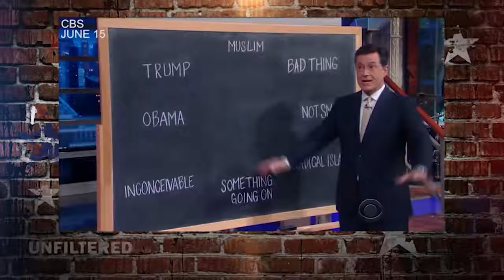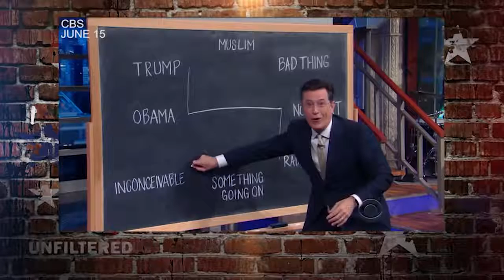Thomas Ruskin Appears on Newsmax - Stephen Colbert's Anti Semitic Trump Sketch 06-24-2016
Thomas Ruskin, Retired NYPD Detective and President of CMP Protective & Investigative Group joins Dennis Michael Lynch on Newsmax Unfiltered to discuss Stephen Colbert's Anti Semitic Trump Sketch.